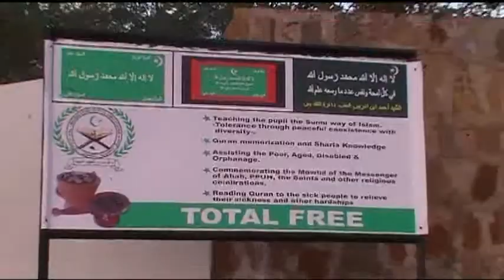SHIICADA KABAD BAAD HANOQON SHIICOobin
SH.XUSSEN SH.DAYIB IYHO SHIRKII AHLUSUNA EE KENYA MAKINA ROAD